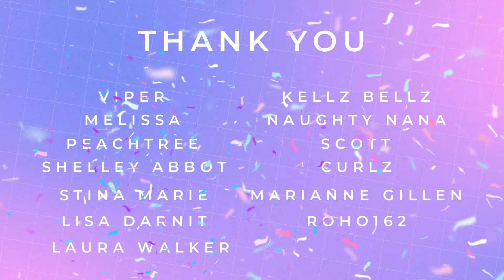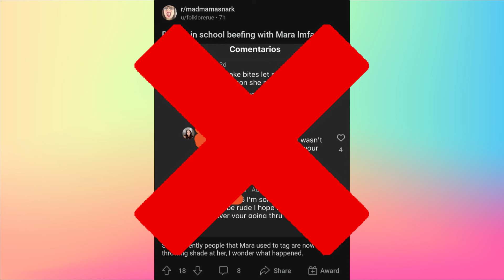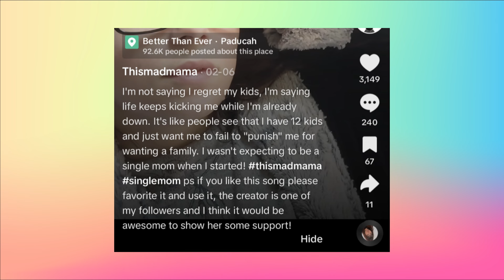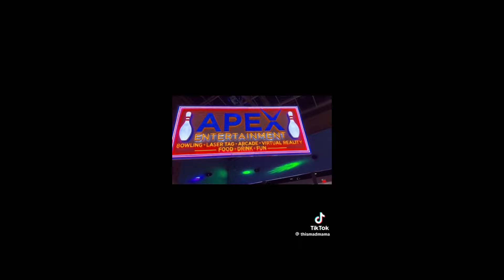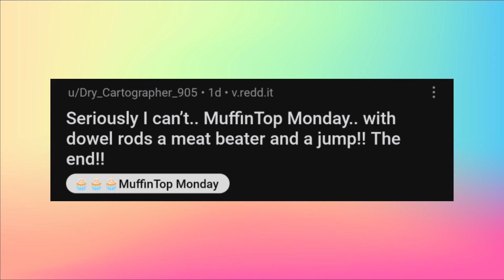This Mad Mama's Birthday Burger Controversy & The Dougherty Dozen's Muffin MONSTROSITY🧁 | RECAP